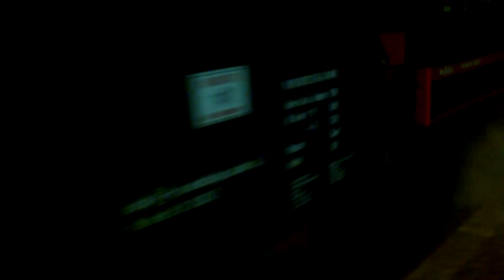Besuch der Kulturhauptstadt Breslau #2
Zum 2. mal ging es wieder nach Breslau (Wrocław) und es gibt ja wie bei jeder Fahrt immer wieder was neues zu entdecken. Und eins vorweg ich werde bald wieder ein 3. mal nach Breslau fahren.
In diesem Video hat wir die BR 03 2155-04 als Dampflok dran. Eine wunderschöne Lok wie ich finde. Ich hoffe das wir sie in diesem Jahr auch wieder bekommen, sofern die fahrt Stattfindet.